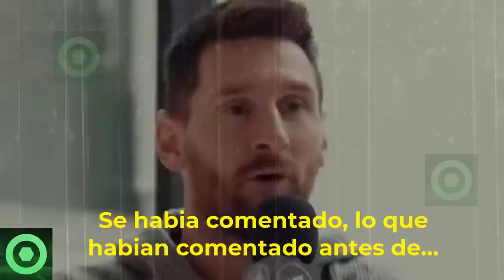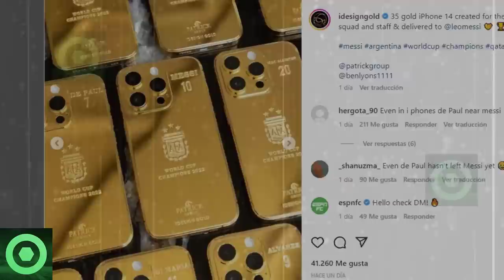🔥¡𝗖𝗼𝗻𝗳𝗶𝗿𝗺𝗮𝗱𝗼!🔥 𝗡𝘂𝗲𝘃𝗼 𝗣𝗿𝗲𝗺𝗶𝗼 𝗣𝗮𝗿𝗮 LEO MESSI 𝗧𝗿𝗮𝘀 𝗘𝗹 𝗧𝗵𝗲 𝗕𝗲𝘀𝘁 🔴 𝗦𝗲 𝗟𝗶́𝗮 𝗖𝗼𝗻 “𝗥𝗲𝗴𝗮𝗹𝗼” 𝗗𝗲 LEO MESSI 🟥